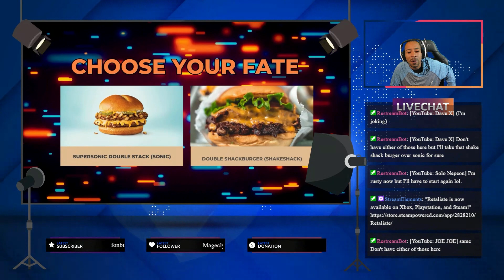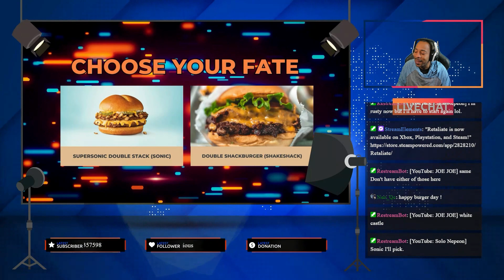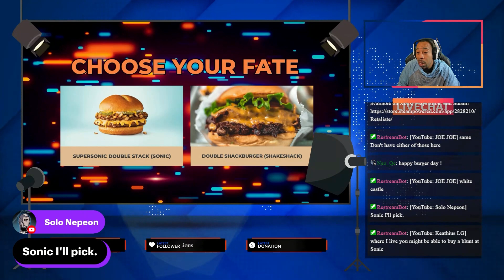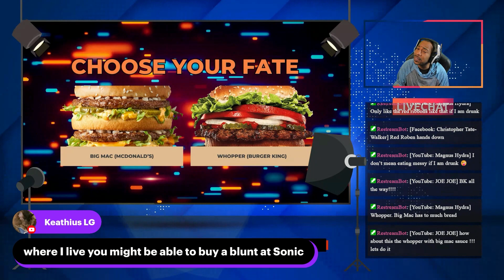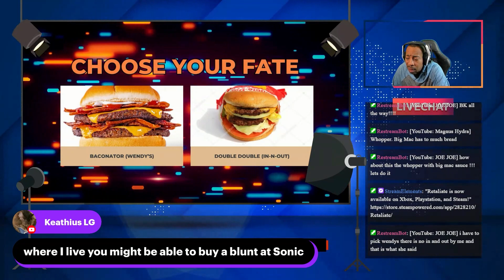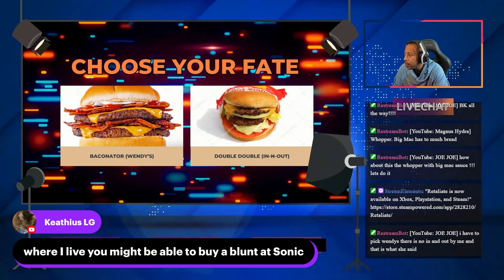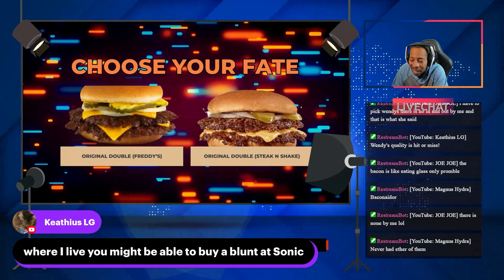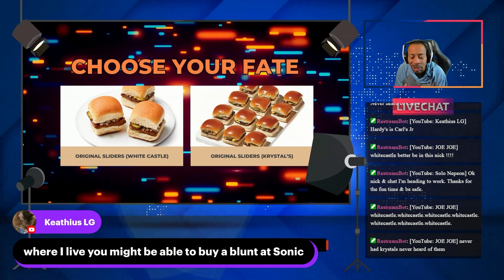Happy National Burger Day 2024 (This or That Edition)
To purchase the merch please visit